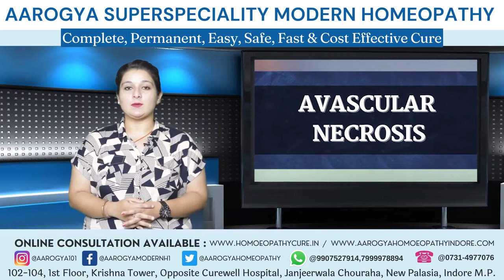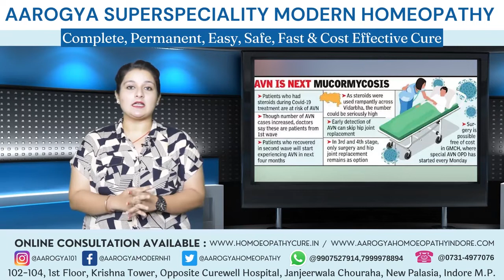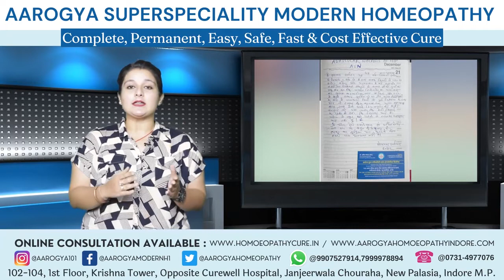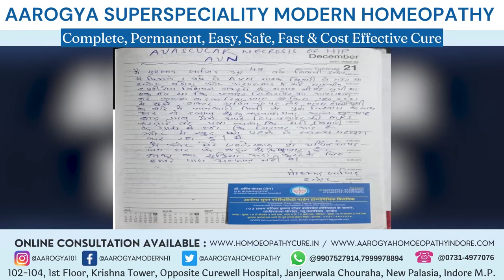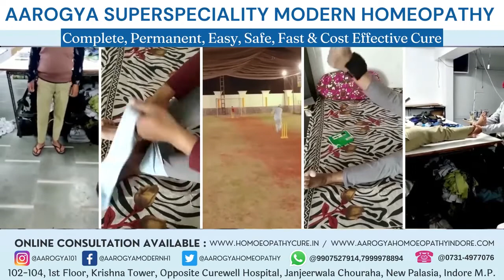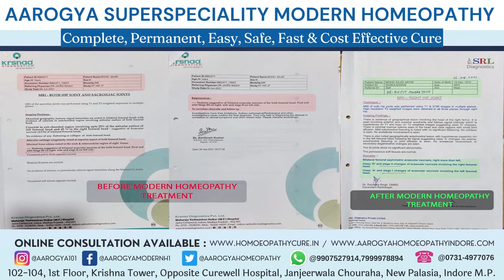AVASCULAR NECROSIS | AVN 3 STAGE CURED SUCCESS STORY | Dr. Arpit Chopra Jain | Modern Homeopathy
102, First Floor, Krishna Tower, Janjeer Wala Square, Opposite Curewell Hospital, New Palasia, (M.P.)
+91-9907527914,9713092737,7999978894